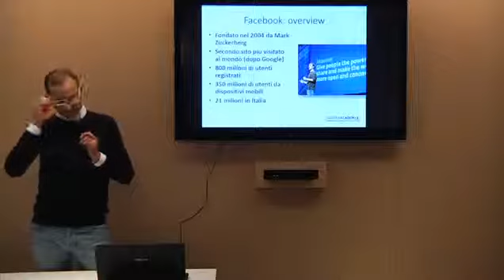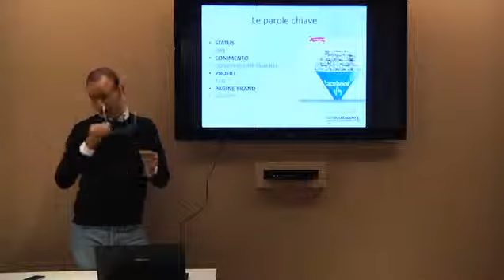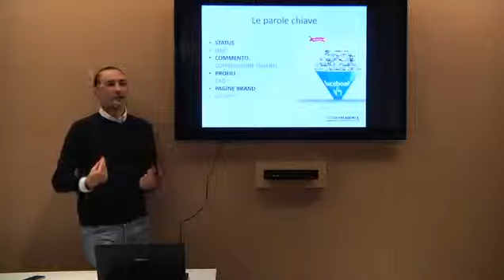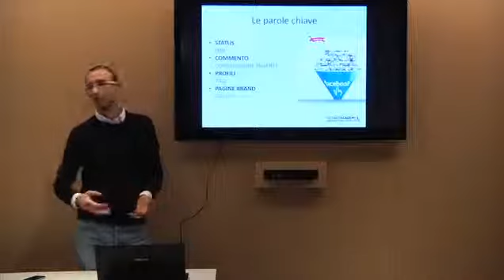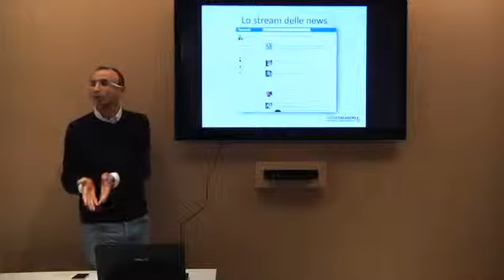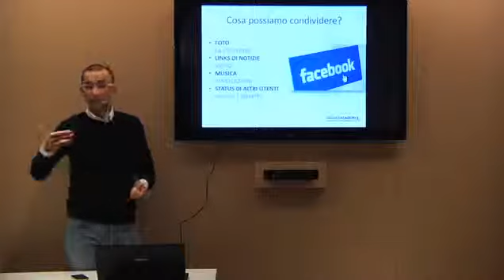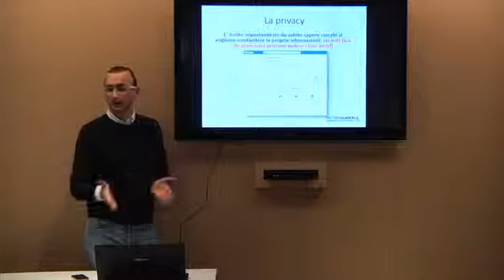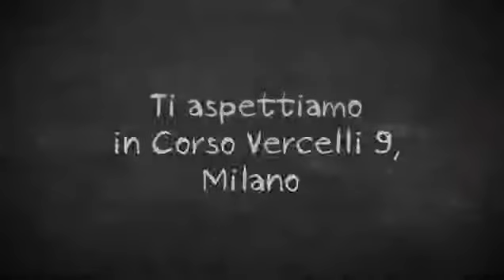FASTWEB Academy. Facebook utilizzo privato entry level - 13/12/2011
Metti anche tu il tuo profilo in "faccialibro". Impara cosa voglia dire "postare", "taggare", "fare un poke" e molto altro!